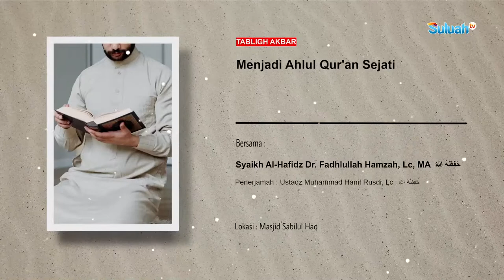Tabligh Akbar - Syaikh Al-Hafidz Dr. Fadhlullah Hamzah, Lc, MA - MENJADI AHLUL QUR'AN SEJATI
Tabligh Akbar - Syaikh Al-Hafidz Dr. Fadhlullah Hamzah, Lc, MA - MENJADI AHLUL QUR'AN SEJATI - Penerjemah :  Ustadz Muhammad Hanif Rusdi, Lc hafizhahullāh